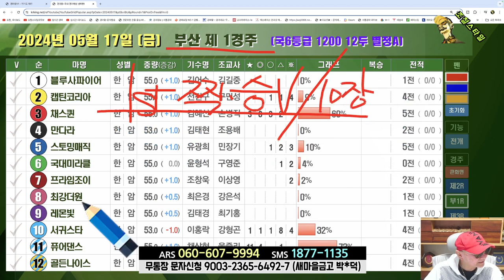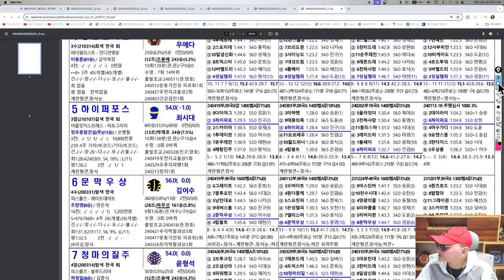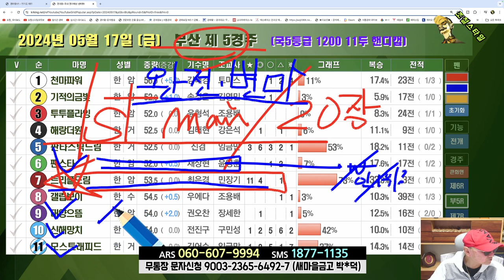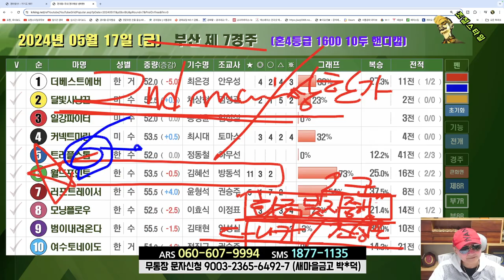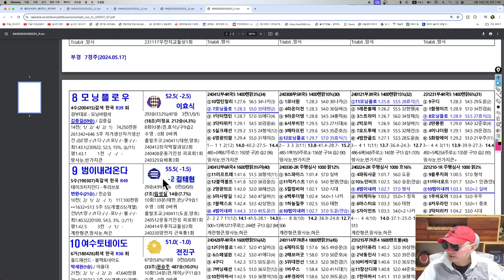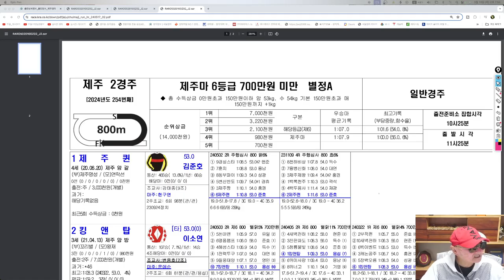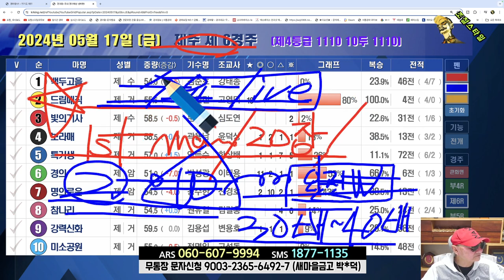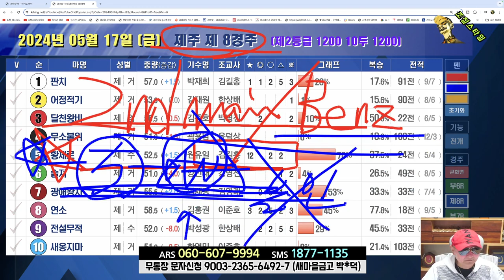[경마] 조철스타일 경마/ [5/17/금요] 실전베팅 / 징검다리 UCC